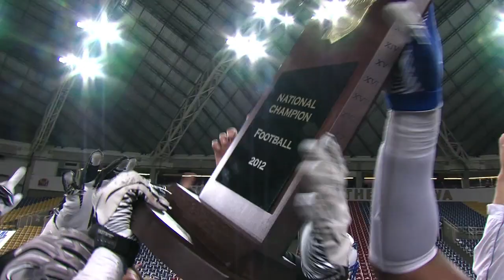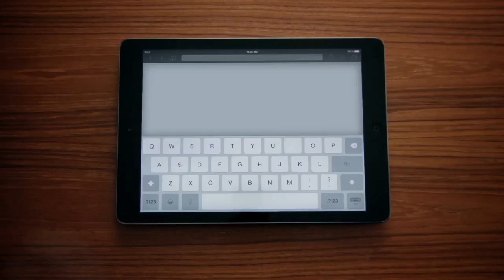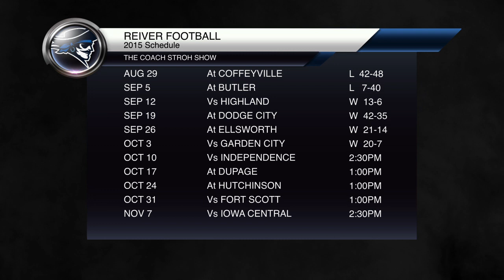Coach Stroh Show 10-7-15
A breakdown of the Reivers fourth win in a row. Can they make it five in a row on Homecoming 2015? Iowa Western is currently ranked 19th in the NJCAA Polls.